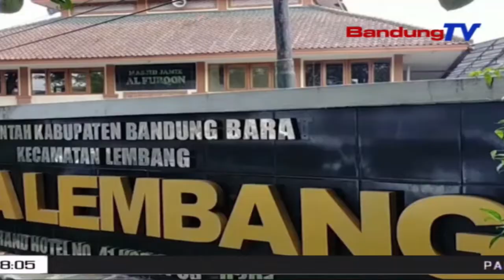Positif Covid-19, Pengusaha Warung Makan Meninggal | SBR | BANDUNGTV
SBR | BANDUNGTV | RIDWANSYAH AZHAR | Seorang pengusaha warung makan dan bakso di Lembang, Bandung Barat, Kamis kemarin dinyatakan pihak rumah sakit meninggal, akibat positif terpapar Covid-19. Untuk memutus rantai penularan, seluruh tempat usaha korban ditutup sementara. Puluhan warga serta anggota keluarga yang sempat kontak erat dengan korban, masih menunggu hasil Swab Test.